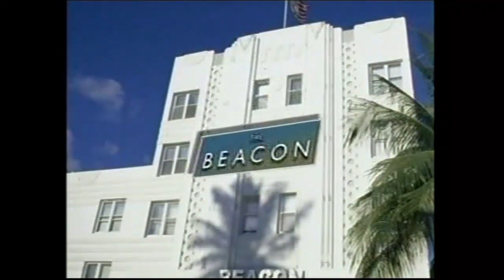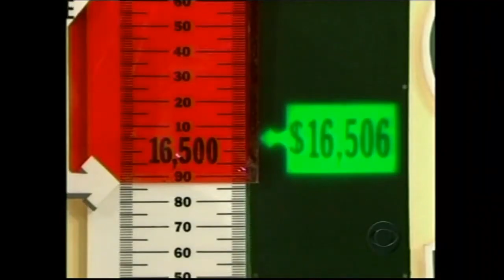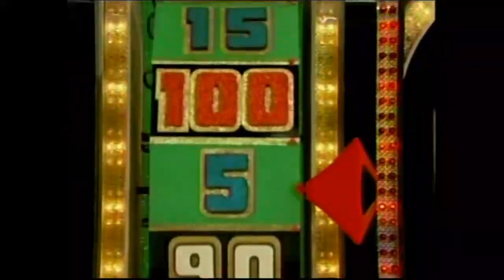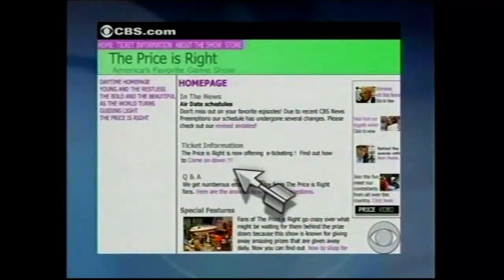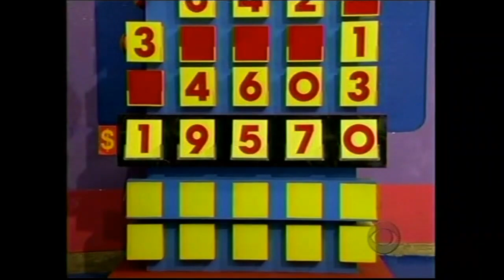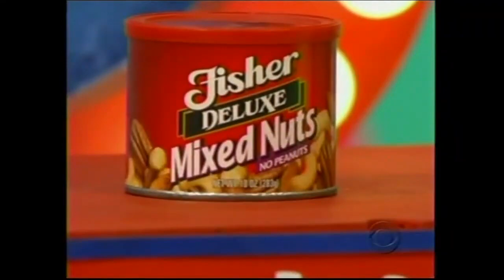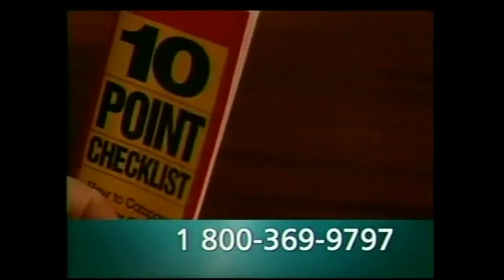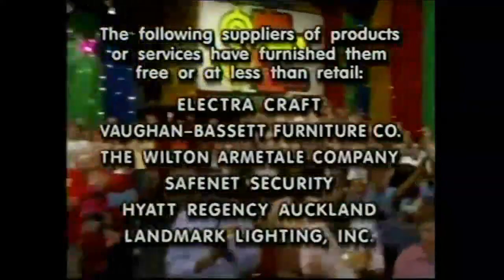The Price is Right (3701K): Monday, October 2, 2006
This is Show 3701K on Monday, October 2, 2006 Episode of "The Price is Right"!